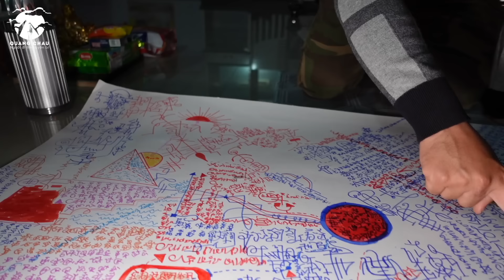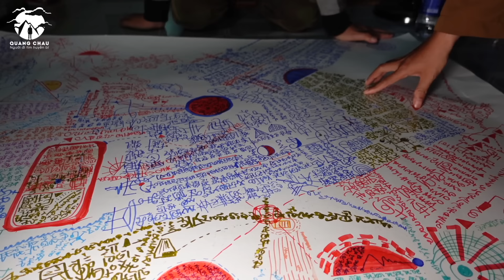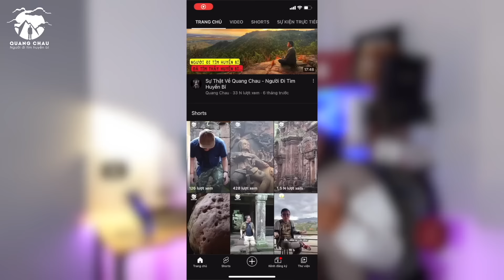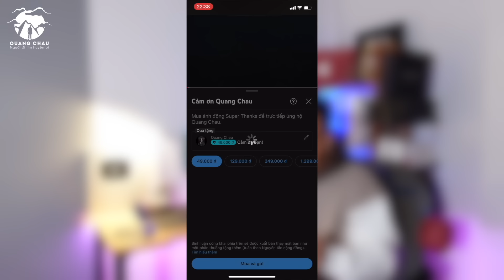Bí Ẩn Cô Gái Ngoài Hành Tinh Câu Thông với Vũ Trụ Ánh Sáng P1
► Bí Ẩn Cô Gái Ngoài Hành Tinh đến từ Vũ Trụ Ánh Sáng
Đã có những khám phá vô cùng đặc biệt với hành trình đi tìm huyền bí, những thước phim tâm linh, những cảm nhận về cuộc sống và những nghiên cứu về vũ trụ thì nay lại một lần nữa khám phá về thế giới quan muôn màu, những bí ẩn vũ trụ huyền bí. Tôi luôn tin mọi thứ xung quanh ta có thật chỉ là chúng ta không nhìn thấy mà thôi, câu chuyện của ngày hôm nay rất đặc biệt và mang nhiều giá trị về lưu giữ thông tin về một cô gái có khả năng đặc biệt là câu thông vũ trụ và kết nối với người ngoài hành tinh, bí ẩn ra sao, đặc biệt thế nào chúng ta cùng nhau xem nhá. Mong là các bạn xem hoan hỷ và dùng những từ ngữ văn minh để bình luận, nếu không kênh sẽ chặn các bình luận ác ý gây tổn hại nhân vật. Xin trân thành cảm ơn.

2. Qua ví điện tử MoMo/ Zalo Pay: 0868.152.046
4. Qua TK Ngân Hàng: MB Bank - 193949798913